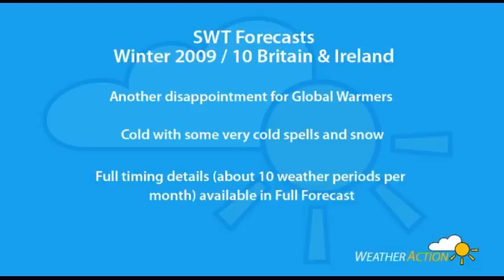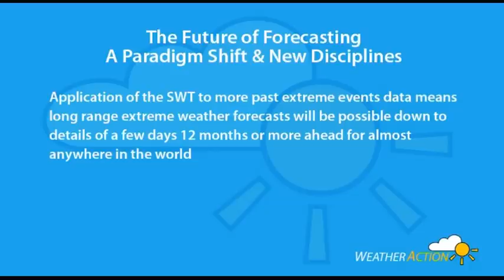Piers Corbyn part three of three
Part three of Piers Corbyn - Weather Action Conference held at Imperial Collage London on the 28th of October 2009 - Kane TV Production